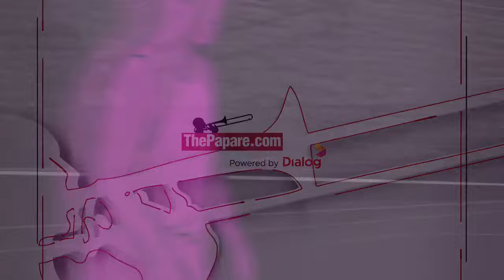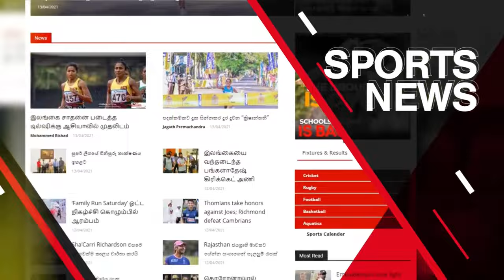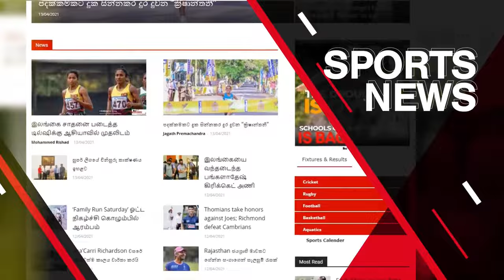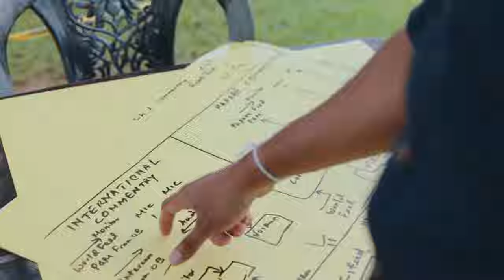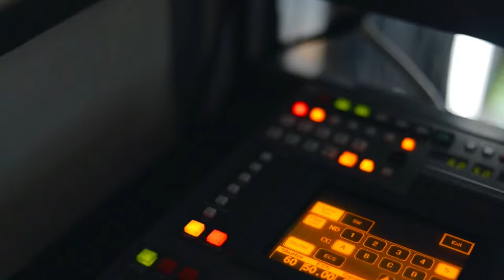Allianz Insurance vs David Peiris | 31st Mercantile League Tournament 2023 - Men’s FINAL –D Division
Allianz Insurance takes on David Peiris in the Men's D Division Final in their 31st Mercantile (Basketball) League Tournament 2023 on 25th October at Royal College Sports Complex, Colombo.

Watch LIVE & EXCLUSIVE action on ThePapare.com from 5.30 pm (GMT+ 5:30) onwards.